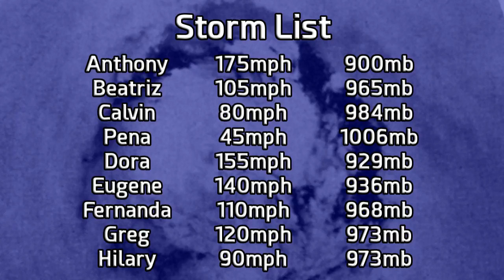2011 What-might-have-been Pacific Hurricane Season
What would have happened if the models had been right? This animation attempts to tell you the answer.

Evil Kenneth was retired in 2011, and will be replaced by Kendall in 2017.